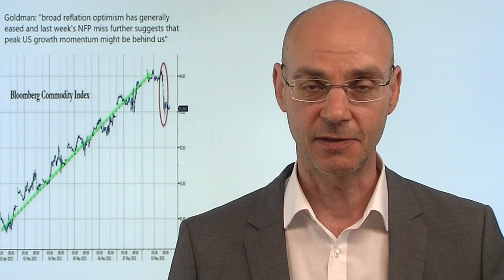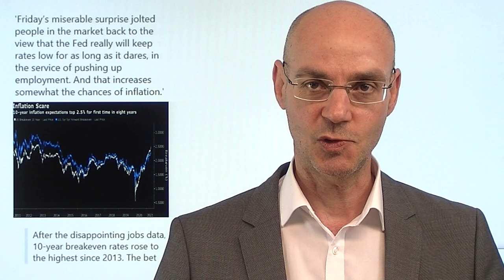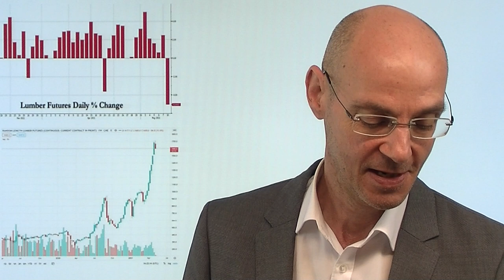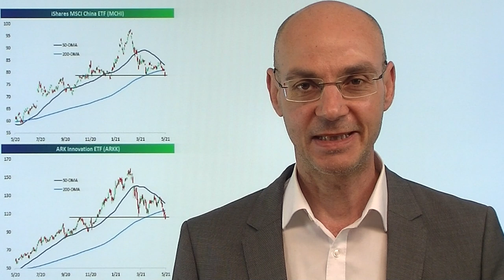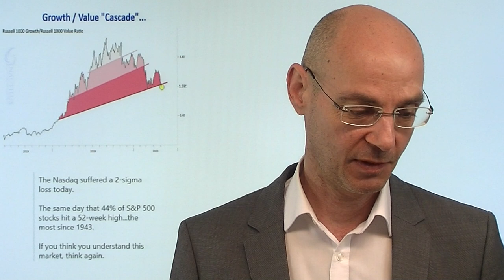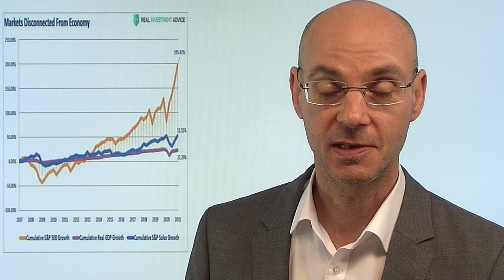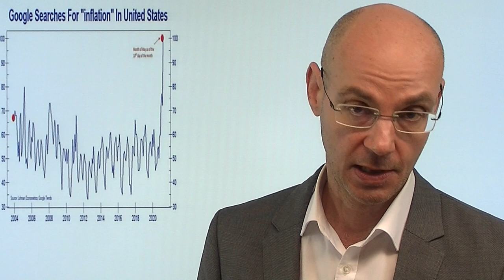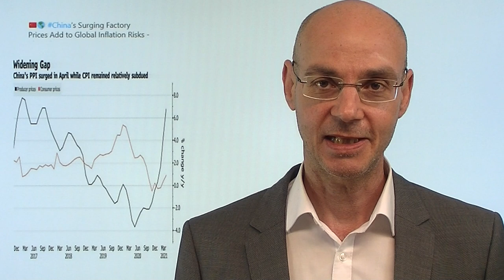Abverkauf nach Euphorie - warum? Videoausblick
Nach den miserablen US-Arbeitsmarktdaten am Fretag war die Wall Street zunächst euphorisch, weil die Fed damit länger an der ultralaxen Geldpolitik festhalten würde, so die Logik. Der Abverkauf vor allem bei Tech-Werten am gestrigen Montag aber zeigt, dass die Wall Street wahrscheinlich mit der Freude über die schwachen US-Arbeitsmarktdaten zu kurz gesprungen war: denn nun kommt die Vermutung stärker auf, dass das Stillhalten der Fed die Inflation noch verstärken werde - während gleichzeitig die Sorgew wächst, dass das Beste in Sachen Reopening der Wirtschaft bereits vorbei ist - schon weil keine Stimulus-Schecks mehr zu erwarten sind. Gelingt den Bullen heute ein Konter?